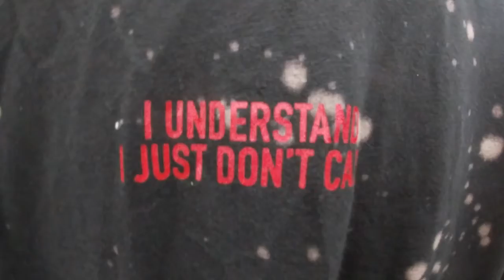We Tried to Thrift and Failed!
we tried to go thrifting and it was not as cool as the people in thrifting videos made it look.